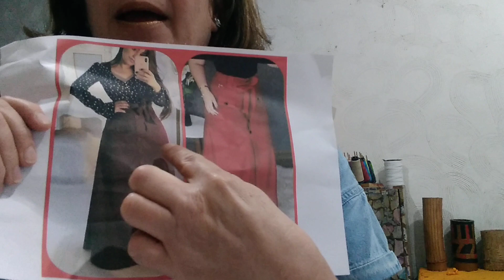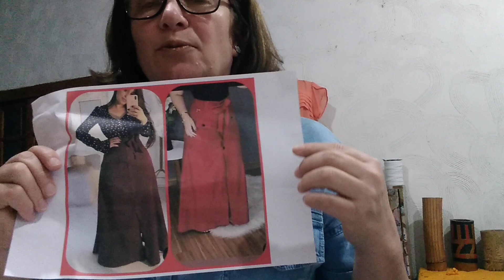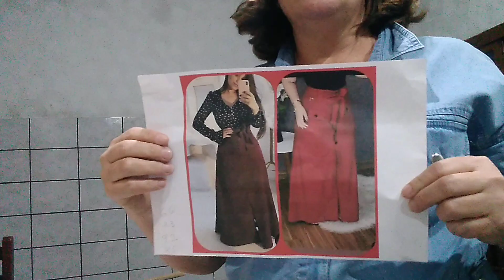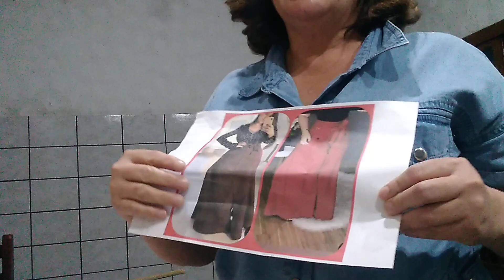molde muito fácil da saía evasê 🤩🤩🤩🤩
saía evasê com botão